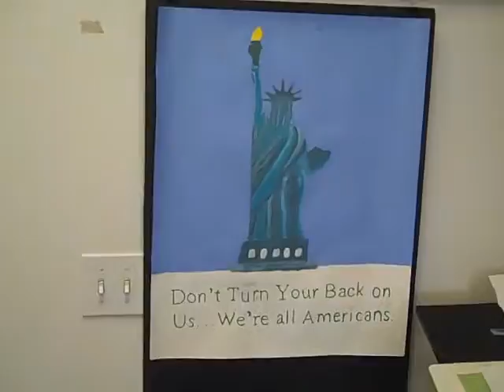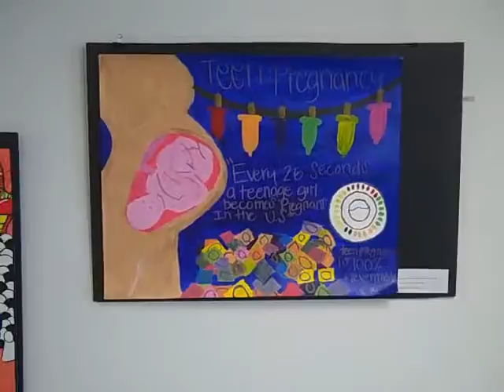A Look @ Youth Art @ AFSC Office in LA